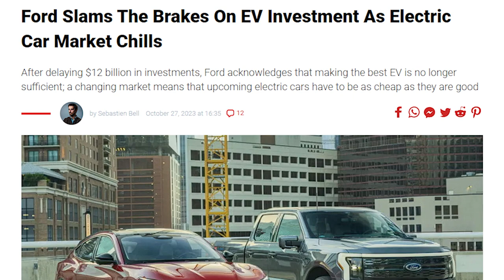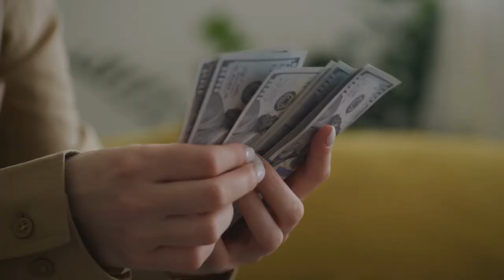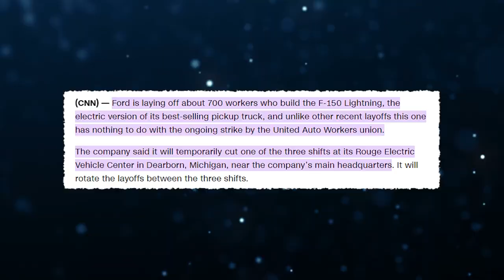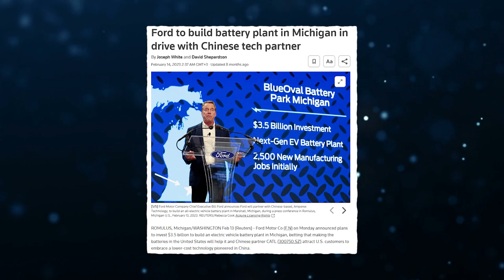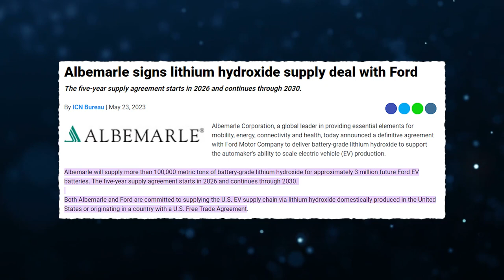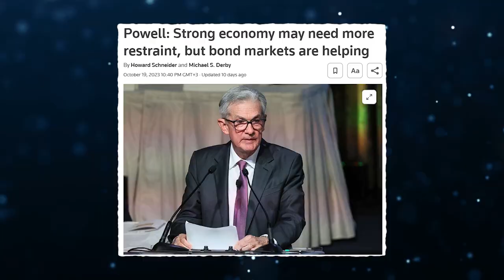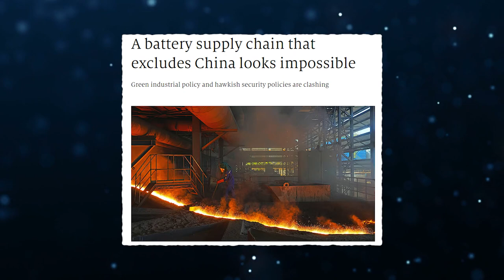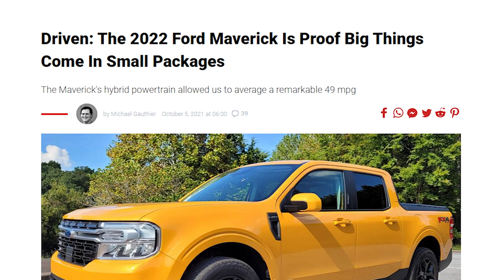HUGE NEWS! Ford CEO Just SHUT DOWN EV Production!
IT'S ALL OVER For Jim Farley! BAD Ford News...

Ford is in the midst of a MASSIVE EV Crisis, and the company's CEO has now halted all production of electric vehicles, delivering a stern message to the rest of the automotive industry. Ford is experiencing a big reaction from consumers, with the majority of buyers absolutely rejecting its electric vehicles! Ford is suffering from little demand, and as a result, it is selling its electric vehicles at a MASSIVE loss. Employees who worked on the development of electric vehicles were let go, 92,000 Ford Electric Cars stacked up unsold on dealer lots, and the company lost $4.5 billion on electric vehicles in just one single year. This is nothing short of a catastrophe, and it will have repercussions for the whole of the automotive industry!

1. The videos have no negative impact on the original works.
3. The videos are transformative in nature.
4. We use only the audio component and tiny pieces of video footage, only if it's necessary.

- CEO BMW Issues Shocking WARNING To All EV Manufacturers!

- The Suspicious Death of the Water-Powered Car Inventor!

- HUGE NEWS! Ford CEO: "Our NEW Hydrogen Engine Will Destroy The EV Industry!"